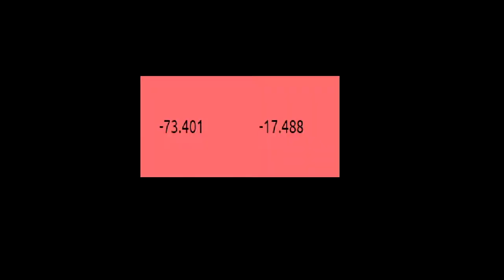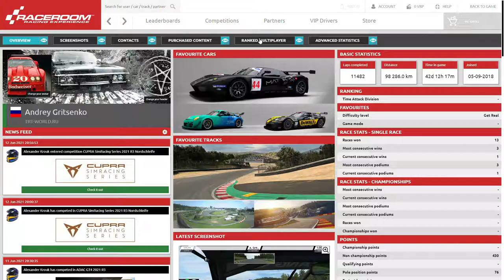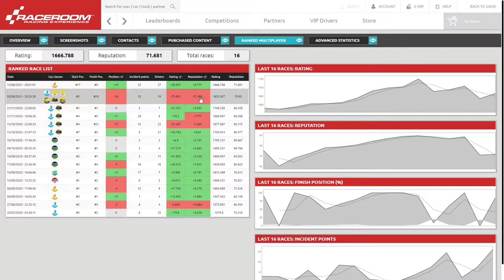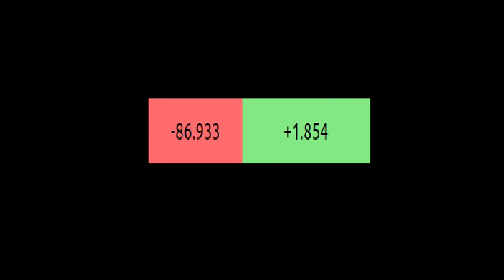RR Ranked Portimao GP Lotus